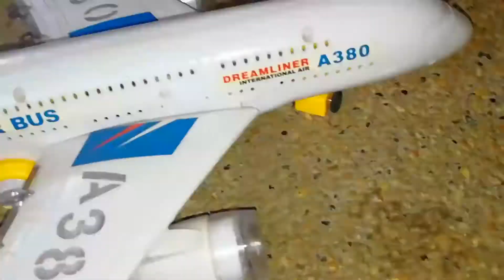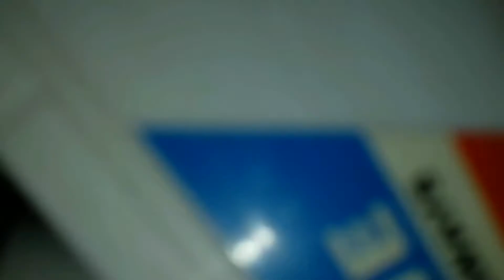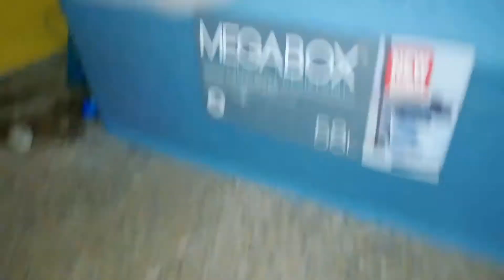Let's Play :Simon Pretend To Play As Pilot | Part 2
Hey Clubhouse!

THANK YOU! I hope you enjoy watching and God bless you all😘

Please follow our  LEGIT social media accounts‼️😘
OFFICIAL MEDIA ACCOUNT :